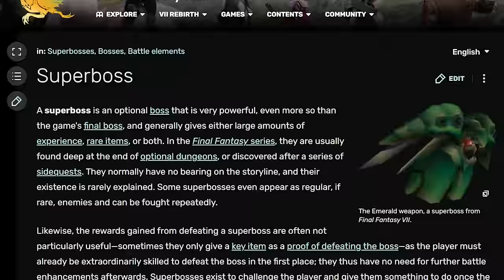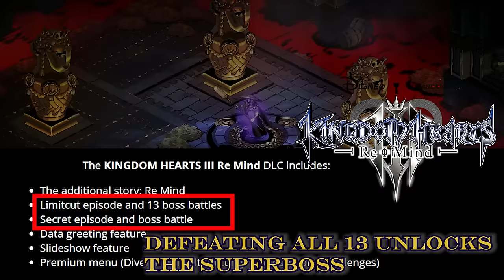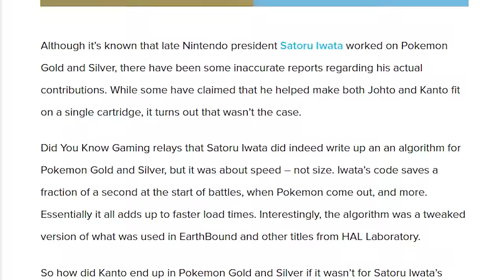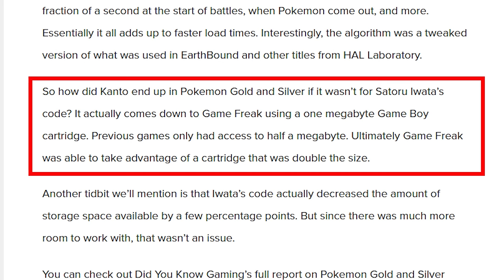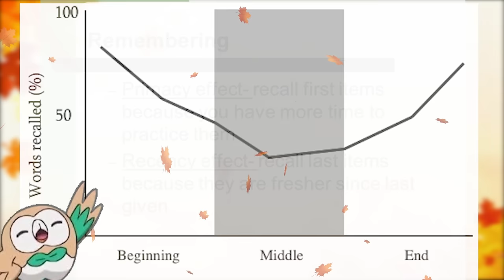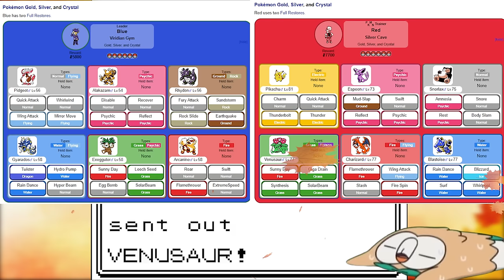[Game Designer Explains] Designing a Superboss, feat. Red from Pokémon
Red is fondly remembered as both the Pokémon franchise's first ever player character, and also it's first ever Superboss.

But exactly is a Superboss, and what are the details and considerations that went into designing Red as one?

Lets take a brief trip back to the snowy peaks of Mt. Silver to talk about that.
Chapter Timestamps
0:00 - Opening Gag
0:17 - Introduction
1:00 - About Superbosses
4:29 - Red's Role as a Superboss
9:06 - Levels
14:11 - Red's GSC Team
16:49 - HGSS's Updates
20:11 - Limitations & Flaws in Design
22:53 - Outro
Music Timestamps
0:17 - Champion Battle Theme [Pokemon HeartGold & SoulSilver]
1:00 - The Encounter [Kingdom Hearts 2]
4:29 - Johto Trainer Battle [Pokemon Gold & Silver]
8:16 - Trance Logic [Ace Attorney: Apollo Justice]
14:22 - Logic & Trick [Phoenix Wright, Ace Attorney]
16:49 - Champion Battle Theme [Pokemon HeartGold & SoulSilver]
20:46 - Battle Legend Red & Blue [Pokemon Sun & Moon]
22:53 - REINCARNATION (2023 Remaster) [Ghost Trick: Phantom Detective (Remastered)]